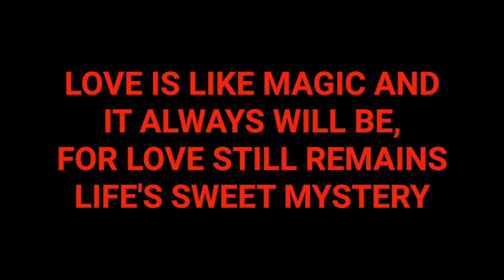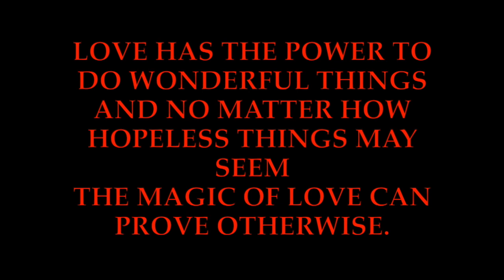Can & Sanem - Heaven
This video is about Can & Sanem